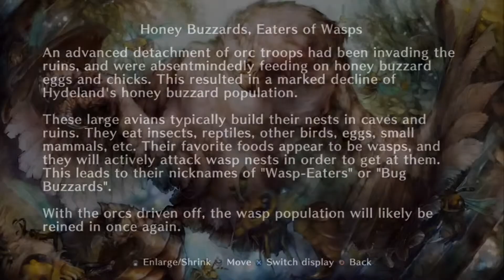Dragon's Crown - Part 9 [w/ Anystic]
Beat 'em Up Month continues with the new Fantasy Beat 'em Up known as Dragon's Crown by Atlus!

Mr Binary and Anystic quest out into the world as the Elf and Fighter on an epic quest to recover the Dragon's Crown and save the kingdom.